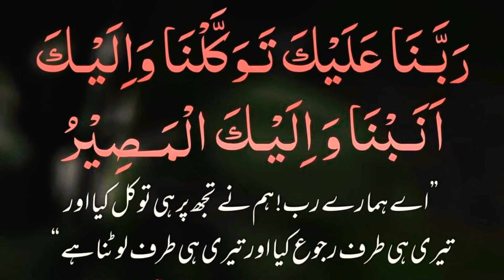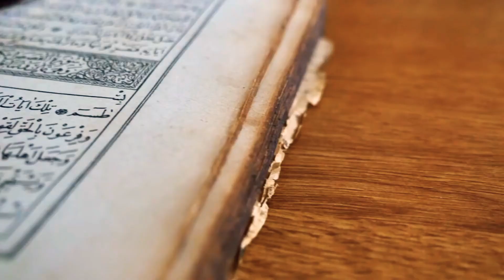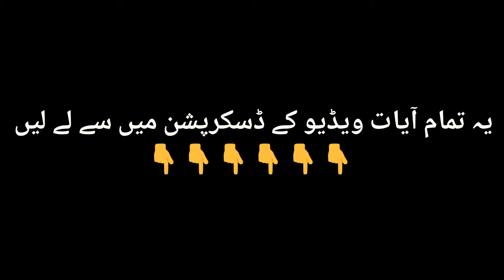Har Bimari Se Shifa Ka Wazifa | The Cure For Every Disease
✍️⁩ آیات شفاء
وَيَشْفِ صُدُوْرَ قَوْمٍ مُّؤْمِنِيْنَ 9۔ التوبہ : 14
وَشِفَا ءٌ لِّمَا فِي الصُّدُوْرِ 10۔یونس : 57
شَرَابٌ مُّخْتَلِفٌ اَلْوَانُه فِيْهِ شِفَا ءٌ لِّلنَّاسِ 16۔ النحل : 69
وَنُنَزِّلُ مِنَ الْقُرْاٰنِ مَاهُوَشِفَاءٌوَّرَحْمَةٌ لِّلْمُؤْمِنِيْنَ 17۔الاسراء : 82 وَاِذَا مَرِضْتُ فَهُوَ يَشْفِيْنِ) 26۔ الشعرا : 80
قُلْ هُوَ لِلَّذِيْنَ اٰمَنُوْا هُدًى وَّشِفَا ءٌ 41۔فصلت : 44
Salam This islami Video We will learn Har Bimari Se Shifa Ka Wazifa | The Cure For Every Disease

This WAZAif And Hikmat  Channel will
Provide You Latest And Helpful WAZAif For You And  You Can Chang Your Life

From These Wazaif if Your Loking For The Most Powerfull WAZAif And Health Tips

Then This WAZAif Channel is For You

Mor important Wazaif 👇👇👇
Qurani Mujarab Wazifa_! Har Mushkilat Se Nikalne Wala Amal

Dant Bandhne Ka Lajwab Amal

Har Jagha Izat Pane Ka Khas Wazifa

قرآن مجید کی چھوٹی سی تین سورت کا کمال

Nazre Bad Se Bachane ki Dua

Dua Jaldi Qabool Karwane Ka Wazifa

Surah Yaseen Ka Power Full Wazife

Short Istikhara Karene Ka Tarika

Beti Ka Rishta Esa Jesa Ap Chaho

Dukan Men Barkat Ka Wazifa

Husband Waife Love